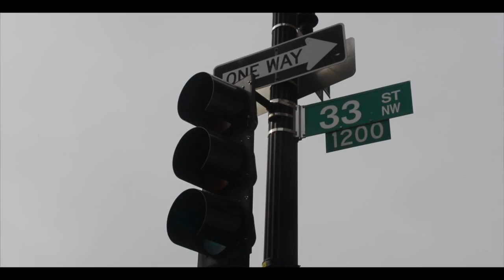DYSON ALEXANDER TALKS RAPPING AT 14 AND HOW TO ATTRACT THE YOUNG GENERATION IN MUSIC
Watch How Multi-Talented Athlete and Artist Dyson Alexander, @Daweapon01 is able to rap, record, and perform with rap legends. He gives advice on How to attract the younger generation in business. and Follow Kat Harvey @katharveysnl !!